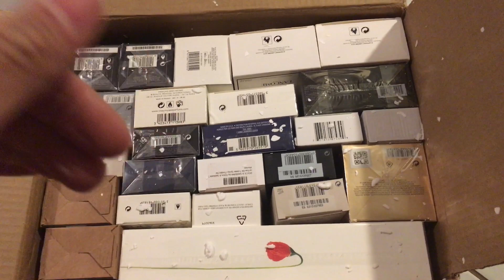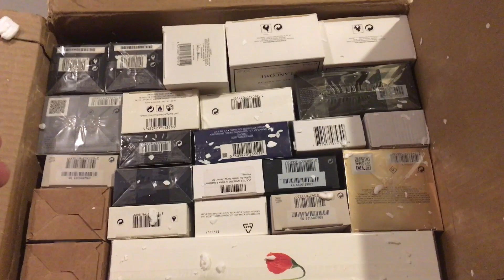Compre Importe Reenvie Redirecione Perfumes Valor de Atacado direto dos Eua na Jonnysbazar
Como redirecionar?

Informacoes abaixo!

ADRESS 1: 8730 136TH ST
ADRESS2: BSMT
CITY: RICHMOND HILL
ESTATE: NEW YORK
ZIPCODE: 11418